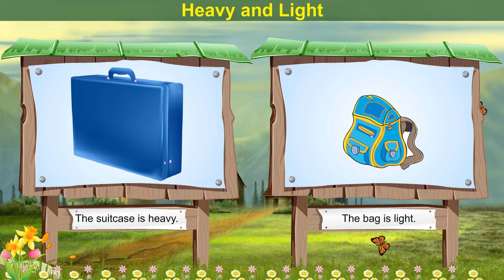08 Heavy and Light